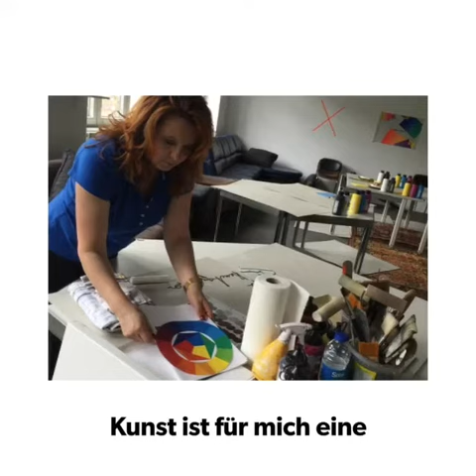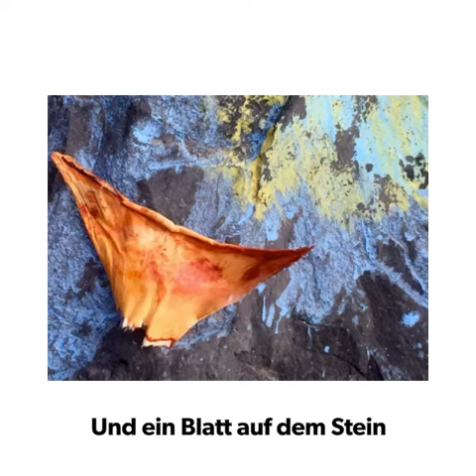Perfection is boring